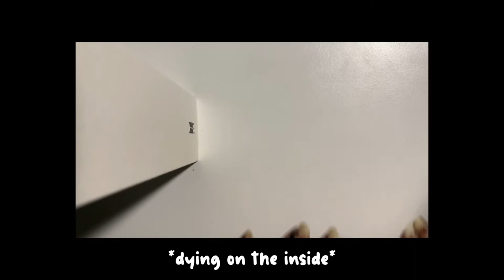taste test 01. ASMR | NAIL PAINTING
taste test: the series where i try different types of youtube content in each episode
hope y'all liked this first episode! just want to reiterate that i'm an amateur at ASMR and any of the other content i attempt in other episodes! this is purely experimental ✧⁺⸜(･ ᗜ ･ )⸝⁺✧
i actually filmed this back in may HAHA it took me a while to finish editing this video ಥᴗಥ but i'll do my best to finish the next episode quicker!

see y'all then~